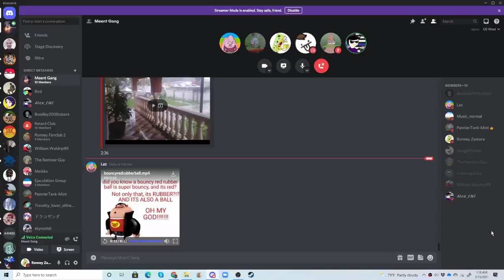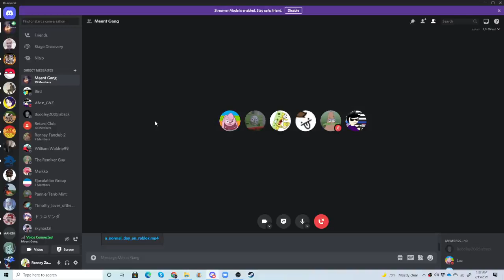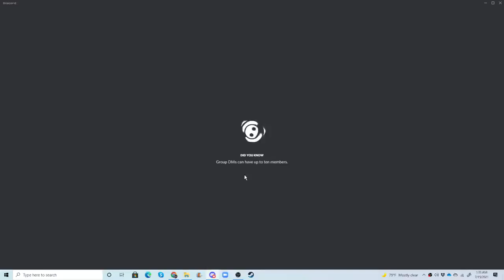The oof show: Season 5, Episode 1: Alex uses Voicemod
This was recorded on July 15th, 2021 at 1 A.M